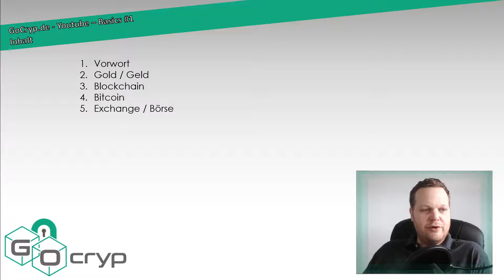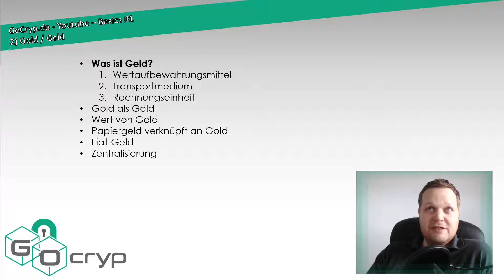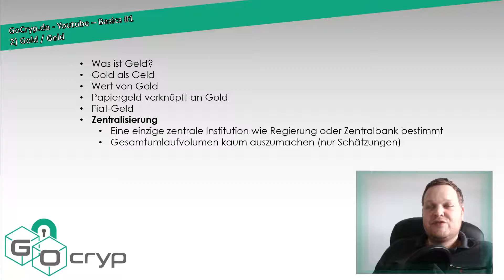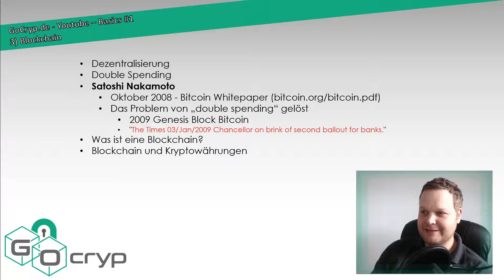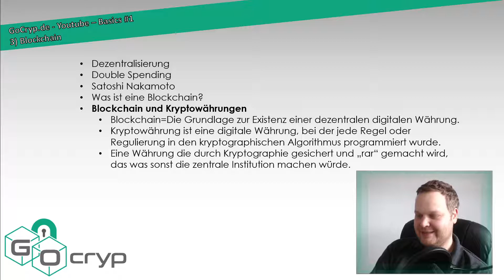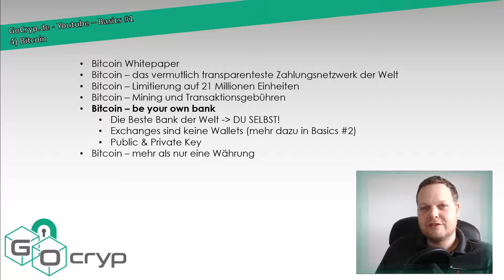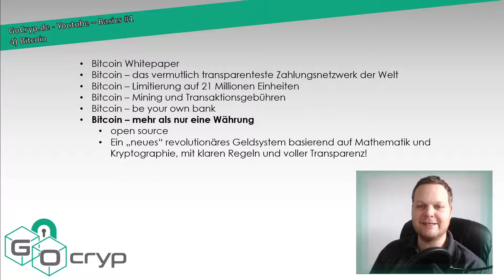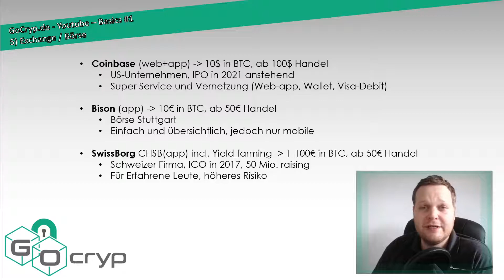GoCryp.de - Basics #1 | Bitcoin & mehr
Hallo und herzlich willkommen auf diesem neuen Kanal.
Ich möchte euch hier Kryptowährungen (Bitcoin)  und die Blockchain näher bringen.

In diesem ersten Video behandeln wir die Basics von Bitcoin & mehr.

▬▬▬ Timestamps ▬▬▬
0:00 - Intro
0:58 - Vorwort
5:41 - Gold / Geld
14:40 - Blockchain
24:10 - Bitcoin
42:40 - Exchange / Börse

Ich möchte lediglich die Technologie und Vorteile dieser aufzeigen.